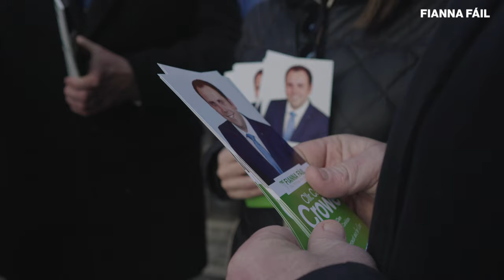Cathal Crowe for Clare - Vote Number One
Hi. I'm Cathal Crowe. I'm standing as the Fianna Fáil candidate in the General Election to fight for real progress for our county.

I've been a County Councillor for the past 16 years fighting on your behalfs.
I've been a champion for rural Ireland. We have one economy pulling way ahead in the East while the West lags behind.

If elected I will fight on issues such as retaining Garda stations and rural post offices, social housing schemes and building sustainable communities. Jobs are the lifeblood of our community and we face unprecedented job losses locally. I will fight to ensure your voice is heard at Government level.

I will fight the rural agenda. And that, along with health and housing are my number one priorities.

Vote Cathal Crowe number one.